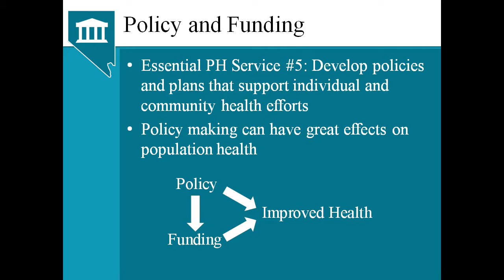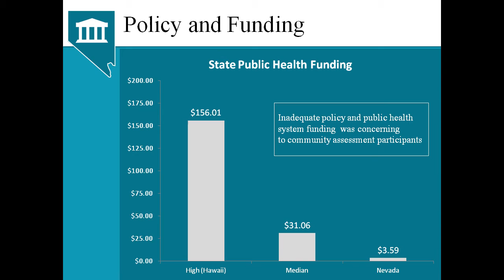Policy Funding Presentation: Victor Arredondo (CHIP Community Partner Meeting)